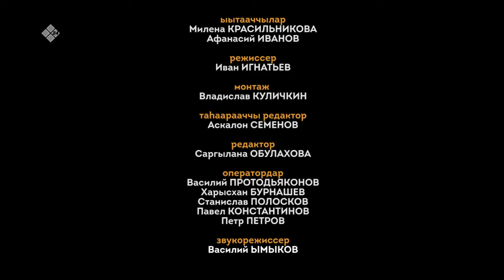#20 КҮӨРЧЭХ SHOW | ХАҤАЛАС УЛУУҺУН VS НАМ УЛУУҺУН ДЬАҺАЛТАЛАРА (02.04.21)